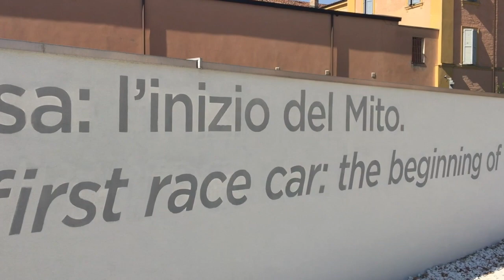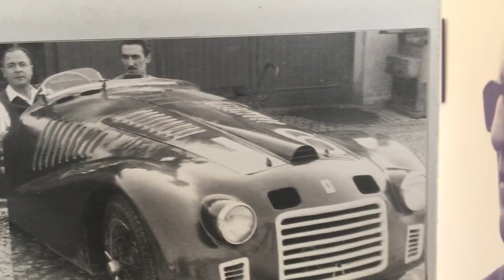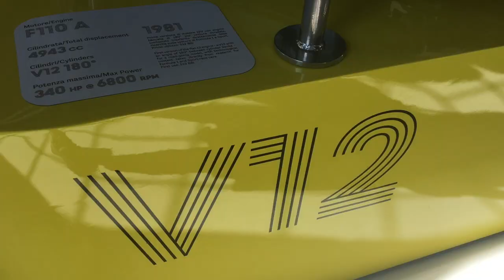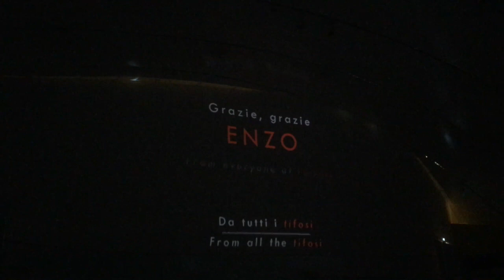The Spectacular Enzo Ferrari Museum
Visit the Italian city Modena the fantastic museum Enzo Ferrari!

Descubra na cidade italiana Modena o fantástico museu Enzo Ferrari!

Get free the guide
 HOW TO TRAVEL RESPONSIBLY

Mais informações sobre Berlim, Alemanha, dicas de viagem e vida sustentável, visite o Blog: